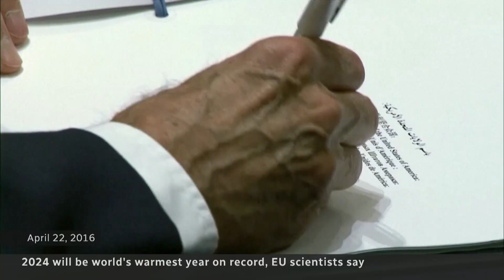2024 ‘virtually certain’ to be warmest year on record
Scientists warn that this year could end 1.5 C hotter than pre-industrial times, surpassing the current record of 1.48 C set just last year. Some experts now fear Donald Trump’s less-than-friendly stance on climate change could make the crisis even worse.